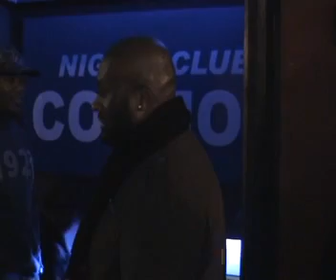Préparatif Concert 06/12/2008